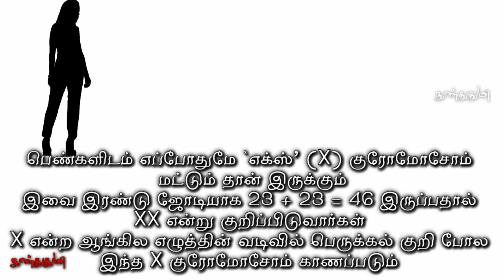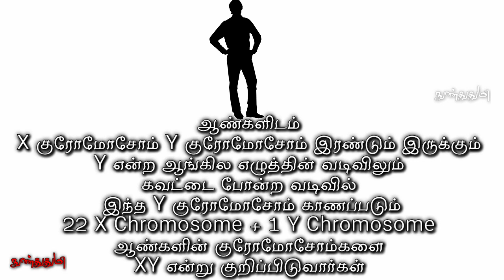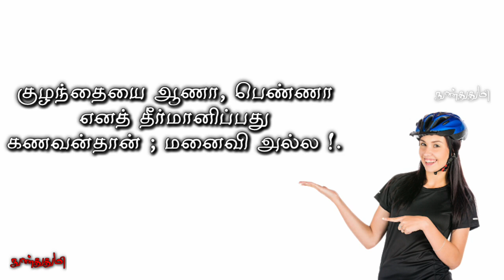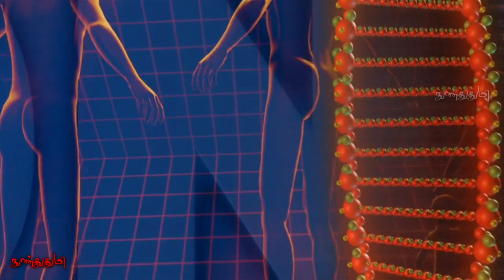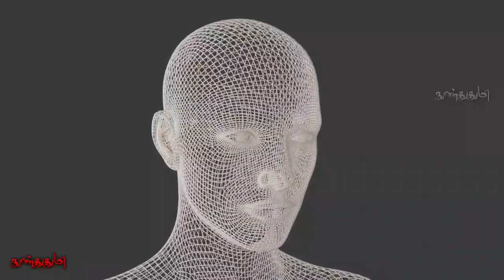How to birth to a baby boy / ஆண் குழந்தை பிறப்பின் அறிவியல் ரகசியம் / X Chromosome / Y Chromosome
குழந்தை எப்படி உருவாகிறது என்பது பற்றி
அறிவியல் கூறும் விவரங்களை
இந்த காணொளியில் காணலாம்

அறிவியல் இன்று இவற்றை கூறுகிறது
ஆனால் நமது முன்னோர்கள் அன்றே கூறினர்

இட்டார் அறிந்திலர் ஏற்றவர் கண்டிலர்
தட்டான் அறிந்தும் ஒருவர்க்கு உரைத்திலன்
பட்டாங்கு சொல்லும் பரமனும் அங்குளன்
கெட்டன் இம்மாயையின் கீழ்மையெவ் வாறே
(திருமந்திரம் 486)

குழவியும் ஆணாம் வலத்தது ஆகில்
குழவியும் பெண்ணாம் இடத்து ஆகில்
குழவியும் இரண்டாம் அபானன் எதிர்க்கில்
குழவியும் அலியாகும் கொண்டகால் ஒக்கிலே (திருமந்திரம் 482)

ஆண் குழந்தை வேண்டுமெனில்
பெண்ணின் மாதவிடாய் முடிந்த நாளிலிருந்து முறையே இரட்டை படை நாட்கள்
6, 8, 10, 12, 14, 16, 18வது நாட்களில்
உடலுறவு கொண்டால்,
ஆண் குழந்தை பிறக்கும் எனவும்

பெண்களின் மாதவிடாய் முடிந்த நாளிலிருந்து முறையே ஒற்றை படை நாட்கள்
7, 9, 11, 13, 15, 17, 19வது நாட்களில்
உடலுறவில் ஈடுபட்டால்,
பெண் குழந்தை பிறக்கும் எனவும்

சித்தர்கள் கூறியுள்ளனர்.

ஆக்குகின் றான்முன் பிரிந்த
இருபத்தஞ்சாக்குகின் றானவன்
ஆதிஎம் ஆருயிர் ஆக்குகின் றான்கர்ப்பக்
கோளகை யுள்ளிருந் தாக்குகின் றான்
அவன் ஆவ தறிந்தே.

ஓர் உயிரைக் கருப்பையுள் தோற்றுவிக்கின்ற சிவ பெருமான்
அதன் முன்னைத் தூல உடம்போடு ஒழிந்த
ஐந்து ஞானேந் திரியம்,
ஐந்து கன்மேந்திரியம்,
ஐந்து பூதம்,
சத்தாதி ஐந்து விடயம்,
வசனாதி ஐந்து விடயம் என்னும் 25ம் மீள
அதன் சூக்கும உடம்பினின்றும் தோற்றுவிப்பான்
அங்ஙனம் தோற்றுவித்தல்,
அக் கருப்பையுள் அத்தோற்றத்திற்குத் தடையாகவரும் ஊறுபாடு களையறிந்து அவற்றை நீக்குதற்பொருட்டு
அவ்விடத் திருந்தேயாம்

( ஆன்மீகம் 25 என்று கூறுகிறது
  உயிரின் மூலக்கூறுகளை
  அறிவியல் 23 குரோமோசோம் என்கிறது )

( அறிவியல் ஒரு காலத்தில் பூமி தட்டை என்றது
  ஆன்மீகமோ பூமி உருண்டை என்றது
  காலப்போக்கில் அறிவியல் ஆன்மீகத்திடம்
  செருப்படி வாங்கியது
  எனவே அறிவியல் உறுதியாக கூறும் எதுவும்
  பிற்காலத்தில் மாற வாய்ப்புள்ளது )

பெண்கள் உடல்ல சுரக்கிற
முக்கியமான சில ஹார்மோன்கள்

ஈஸ்ட்ரோஜன்
பெண் ஹார்மோன்களோட அரசினு சொல்லுவாங்க The Quien
முதன்மையான பெண் ஹார்மோன்
மனித உடல்ல
பெண்மைப் பணிகளை உருவாக்கி பராமரிக்கிறது இதோட முக்கியப் பணி
இது பெண்களோட சூல்பைகள்ல சுரக்குது
பெண்கள் உடம்புல பின்புறத்தில அதிக கொழுப்புப் படிவதற்க்கு இதான் காரணம்

குறிப்பிட்ட வயதுக்கு பின்
எலும்பு தேய்மானத்தால் பெண்களுக்கு
அதிக வலியும் மன உளைச்சலும் ஏற்படுகிறது
அந்த காலகட்டத்தில
அவர்களுக்கு சரியான சக்தி கிடைக்க
இந்த கொழுப்பு சக்தி உதவுகிறது
அதற்கான சேமிப்பு கிடங்கே இந்த பகுதி

அதனால நடைமுறை வாழ்வில் அவர்கள் படும் அவதி பல ஆண்களுக்கு புரிவதில்லை

சத்தான உணவே இல்லாம
இன்றைய காலகட்டத்தில நிறைய பெண்கள் மாதவிடாய் காலத்தில வலியால்
உடல் சோர்வால் அவதிபடறாங்க

எங்க ஊர் பக்கம் இன்னும்
பாட்டியெல்லாம் சொல்லுவாங்க
வயசுக்கு வந்த பொண்ணு என்ன சாப்டற நீ நல்லா சாப்டுனு சொல்லி
நிறைய சத்தான உணவு தருவாங்க
எல்லாம் மாதவிடாய் கால வலியை சமாளிக்க
எலும்பு தேய்மானத்தால
பிரச்சினை இல்லாம இருக்க
கர்ப காலத்தில் உடல் நலமாக இருக்க
அப்படீங்கிற மருத்துவ காரணம்தான்

இன்னிக்கு மாடர்ன் ஃபேஷன் அழகு னு
கெமிக்கல் உணவ சாப்ட்டு
நிறைய நல்ல மருத்துவ உணவ இழந்துட்டு
ஆங்கில மருத்துவத்த நாடி ஓடிட்டு இருக்கோம்

ஈஸ்ட்ரோஜன்
பெண்களோட தனங்கள்
பெருசா வளரவும் காரணம்

புரோஜெஸ்டீரான்
பெண்ணோட சினைப்பையில் உருவாகும்
கரு முட்டையை வாங்கி சரியாக
வைத்துக் கொள்ளும் வகையில்
பெண்களின் கருப்பையை நன்றாக
தயார் செய்வதில் முக்கியமான ஹார்மோன்

ஆக்ஸிடாசின்
குழந்தை பிறப்பில் முக்கியமான இது
பால் சுரப்பிற்கு பெரிதும் உதவுது

டோபமைன்
எதிர் பாலினத்தின் மேல்
ஒருவித ஈர்ப்பு கிளர்ச்சி தருவது
உடலுறவு நேரத்தில உடம்புல
மின்சார அலைய தர்ரது
மனிதன் மகிழ்ச்சியாக இருக்கும்
எந்த தருணத்திலும் சுரக்கும்
ஐய்யா நான் பாஸாயிட்டேன் னு
மகிழ்ச்சியா சொல்லும் போதும் சுரக்கும்
அப்பாடா நான் தான் பையில்னு நினைச்சேன் அவனும் பையிலானு
சந்தோஷமா நினைக்கும் போதும் சுரக்கும்

கொனடோட்ராபின்ஸ்
ஆண் பெண் பாலுறுப்புகளின் வளர்ச்சி மற்றும் செயல்பாடுகளை ஊக்குவிக்கும் ஹார்மோன்

Google Copyright Image's

As per Article 307 :
Google Copyright Image Clips in this video
are used for Education purpose only

any illegal activities.
Non-profit, educational or personal use tips the balance in favour of fare use.